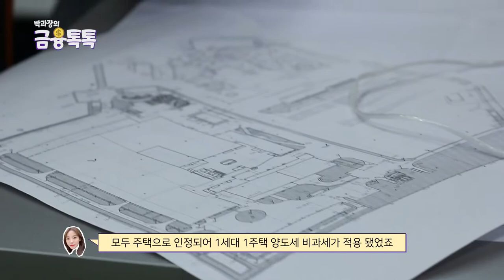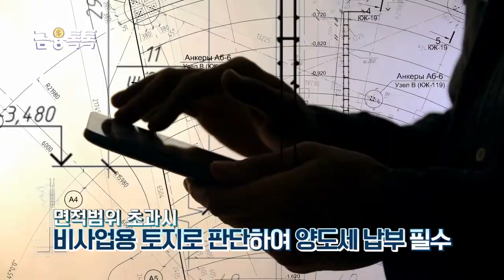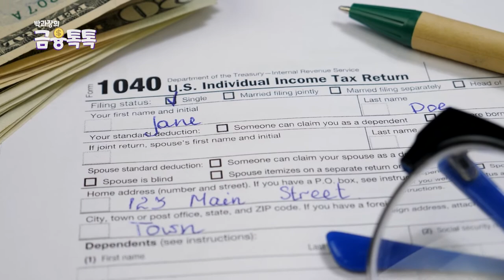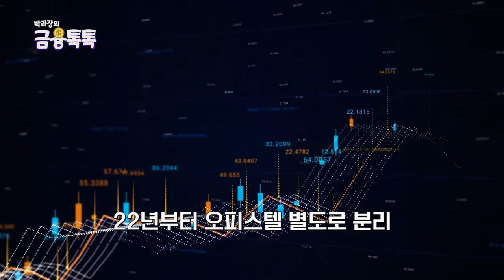부동산정책! 이렇게 바뀝니다②-주택임대사업자 필수 시청!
지난시간에 청년분들을 위한 부동산정책 개정내용에 대해 다뤄봤는데요!
이번시간에는 반대로 주택임대사업자분들에게 필요한 내용을 준비해봤습니다😀
토지범위조정부터 세금 등 다양한 개정내용이있으니

00:00 - 인트로
00:05 - 오늘의 주제
00:38 - 양도세 관련 개정 내용
01:03 - 부수토지 범위 개정
01:57 - 상생임대인 특례